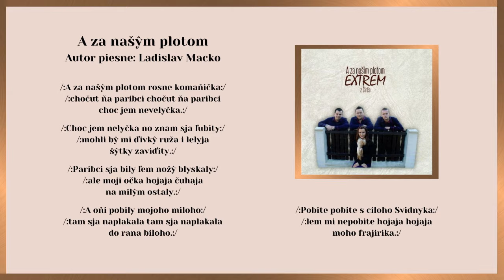EXTREM 1, A za našim plotom, Autor Ladislav Macko, Videorohaľ